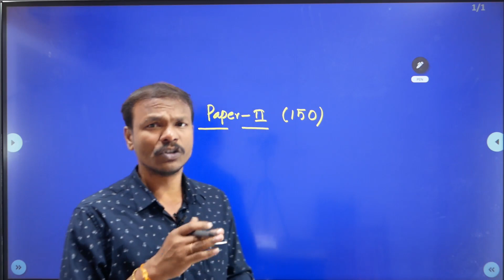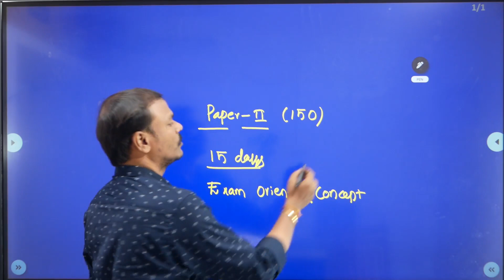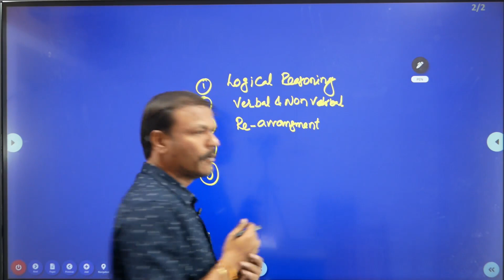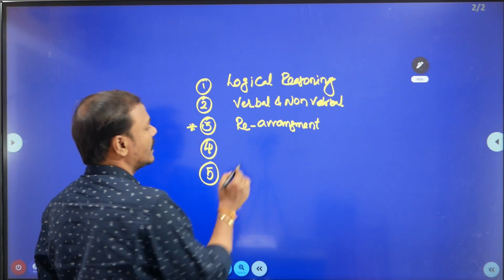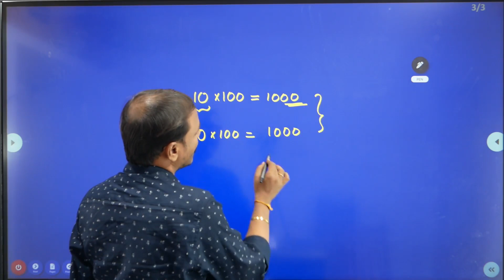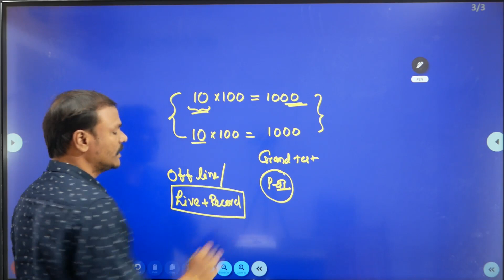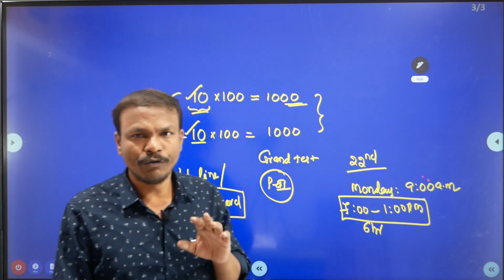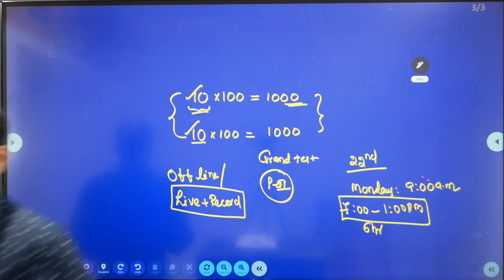Group-4 అభ్యర్థులకి ఇదే చివరి అవకాశం || Paper-2 150 Marks 20 Free Grand tests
Down load jayashankaracademy app
For
JL MATHS Online batch.
DAO PAPER 2.
Gurukula Maths online batch.
JAO PAPER 2 .
GROUP 4
register your admission with discount price.
for more details
Jaya Shankar Academy dilsukhnagar Hyderabad.